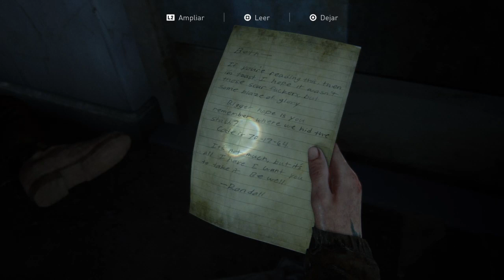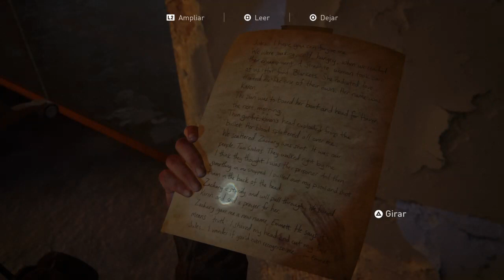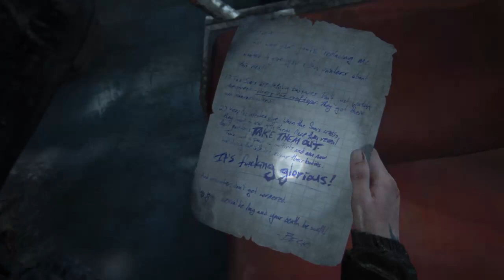The Last of Us: Part II #10